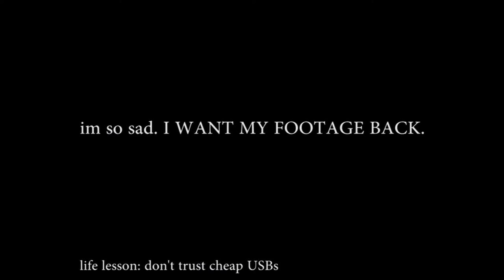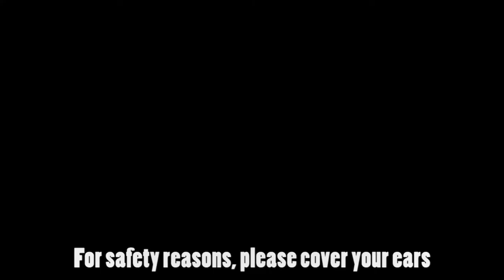HOW I DO MY MAKEUP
Thank you all so much for watching ♡ Hope you liked this video!
(well u freakin should cuz I edited this bloody video for more than a month)
btw thank you to jiselle for my concealer
love u 💖